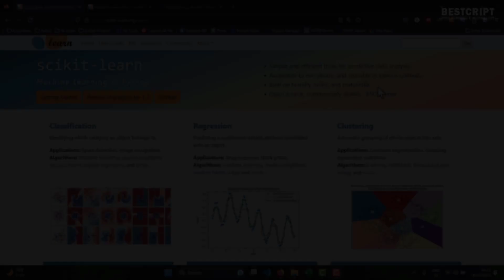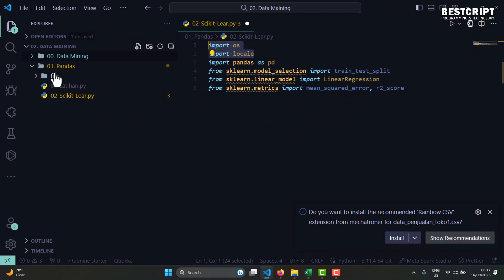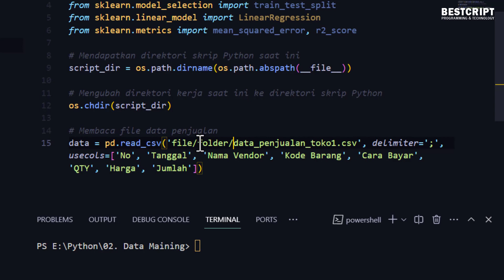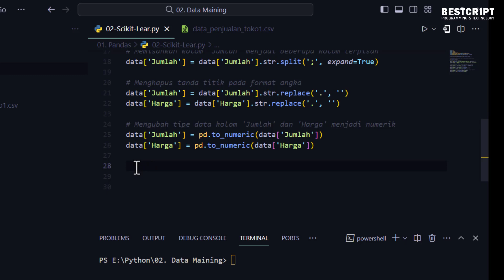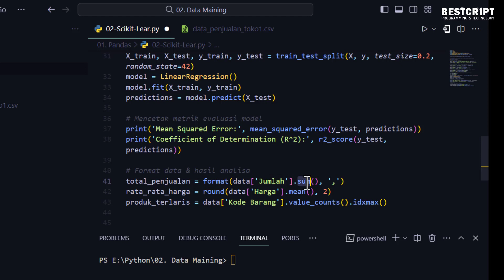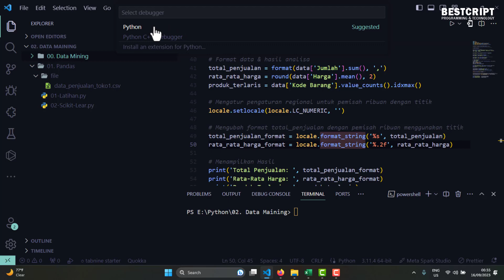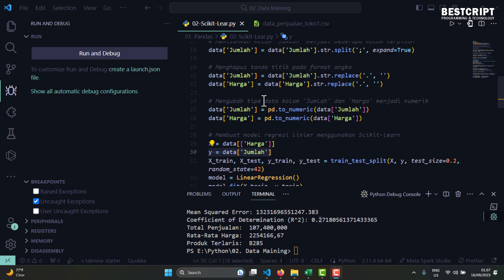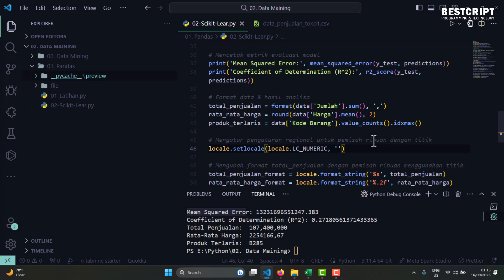Python : #03 Intermediate | Scikit Learn untuk Memprediksi Data - Regresi Linear dan R^2